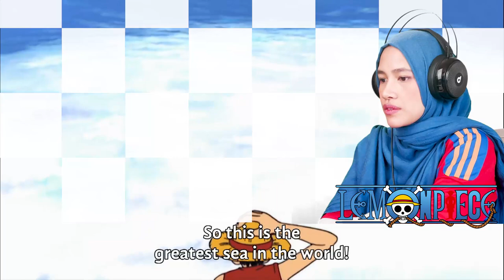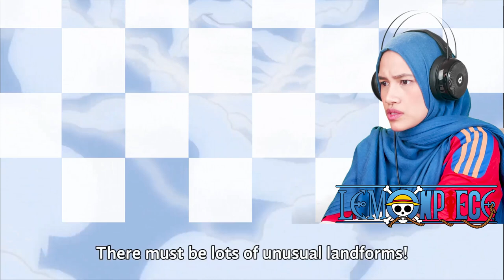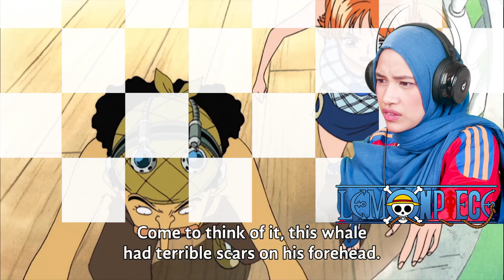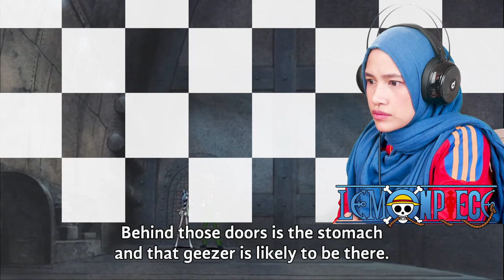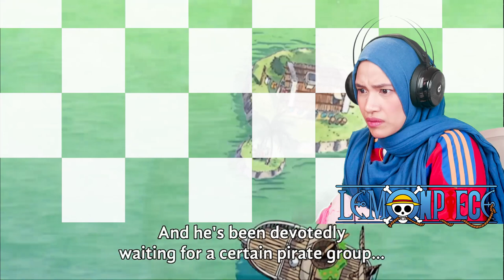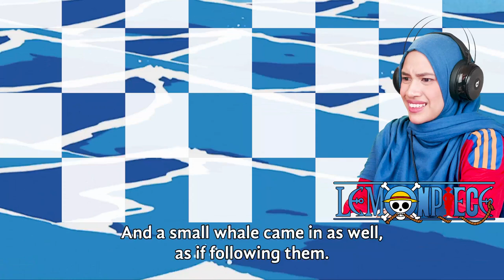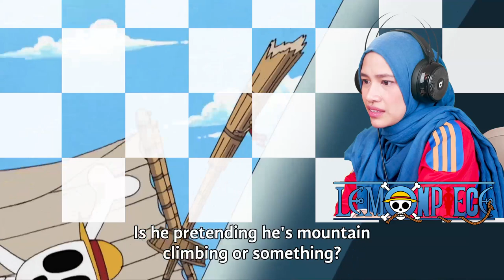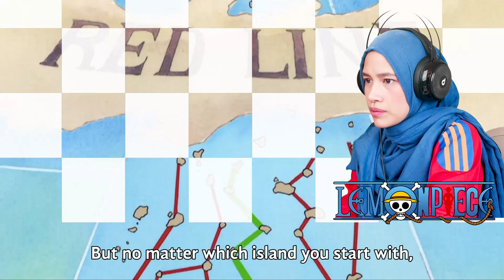THE STORY OF LABOON AND RAFTEL 🔴 One Piece Reaction Episode 62 & 63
0:00 Opening
0:25 Ep 62 Giant Whale Laboon Appears
14:06 Ep 63 A Man's Promise! Luffy and the Whale Vow to Meet Again
The Backstory of Laboon Reaction